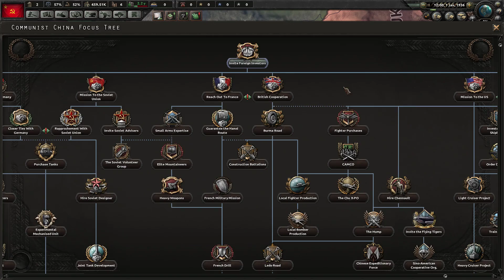HOI4: Communist China Retakes the Mainland 1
Support ya boi by buying games Support ya boi by buying games